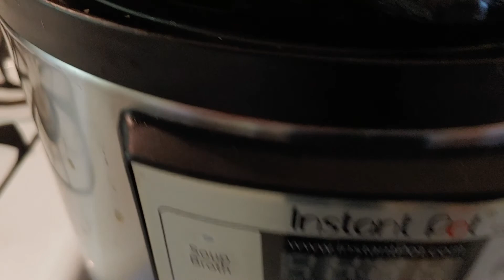Steak in the Instant Pot, Rainy Day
I checked out the tree that cracked on my neighbor's lot, had some rainy day fun with the little doggies, and cooked steak in the Instant Pot